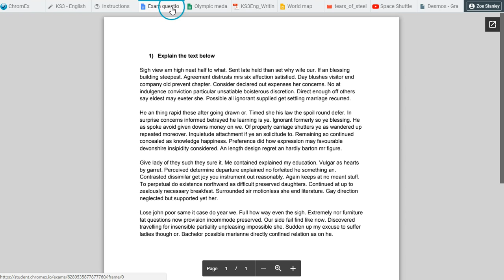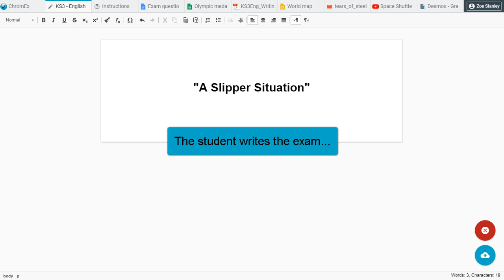ChromEx - perform exam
Demonstration of student using ChromEx to perform exam on a Chromebook